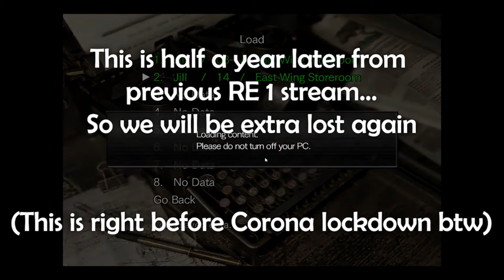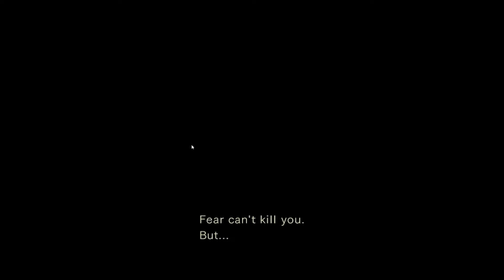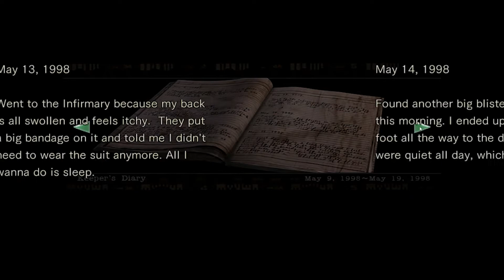RE1 Part 6 Its 2020 and we start with a lot of zombies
Part 6 of the Resident Evil stream, we come back after a long break. Its the beginning of 2020 and we forgot everything about this game. But somehow the game already threw a lot of zombies at us.

The quality of the video is low again, and apologies for the mouse in the screen.
Sorry if its sometimes unclear who or what we are talking to/or about, but that means we are responding to chat.
Enjoy the spooks!